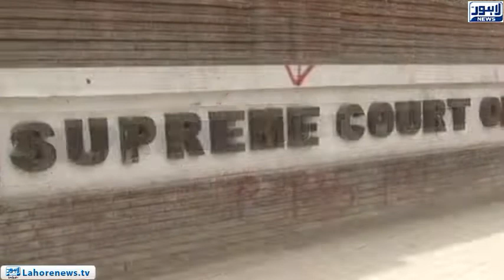CJP to hear important case proceedings on 29 Sep in SC registry